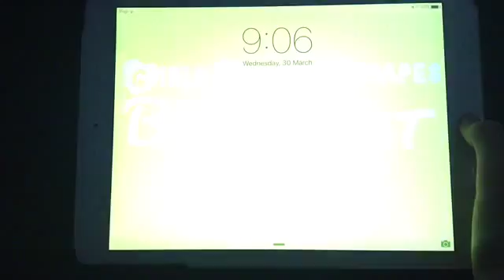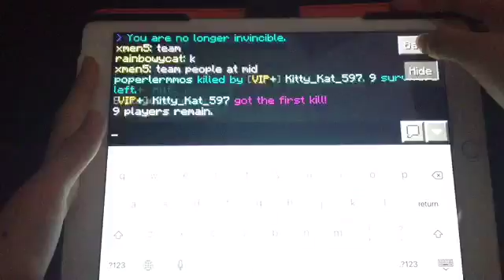Kat - Why!? - LBSG Gameplay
Hey what's up guys! Today we're playing on the lifeboat servers! Thanks!